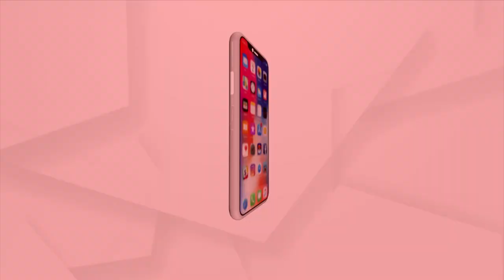Bhakti: Bhabare Bhagabata | EP -271 | Argus News